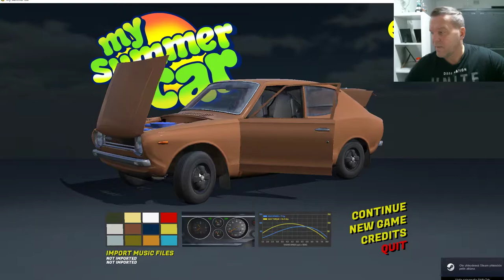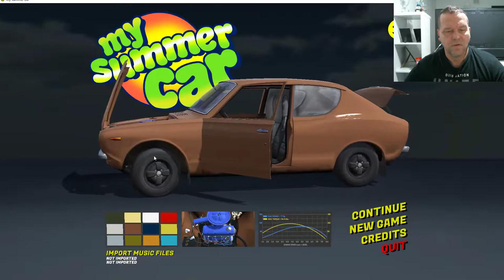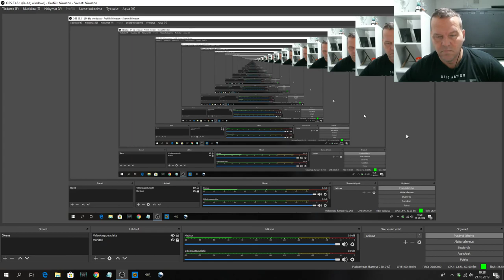Summer car pelailua